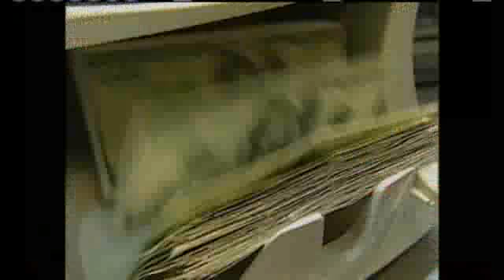Lawmakers Being Asked For Emergency Money To Cover APEC Costs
No one knows for sure when Hawaii may be reimbursed for the money it fronted to provide security for the high profile APEC event.  The state applied for the funds last month under a new process. For news you need to know,